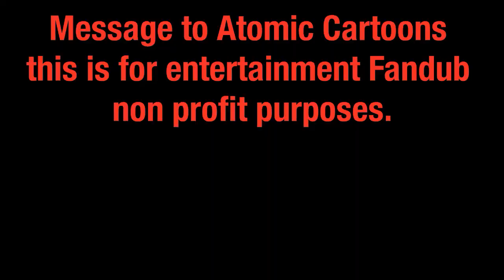Atomic Betty Episode 4 Fandub Betty VS Percy Fandub MinaVenus22 & Tajja Isen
ShoProGambit Geoblocking4All. For @MinaVenus22
For Chelsea "MinaVenus22" Belles
Voice of Pyra/Mythra/Pneuma,
*We're Using English Dub Names for the Pretty Cure similar to @PreCureFandubz*